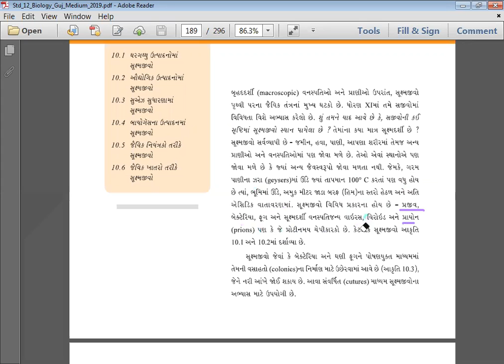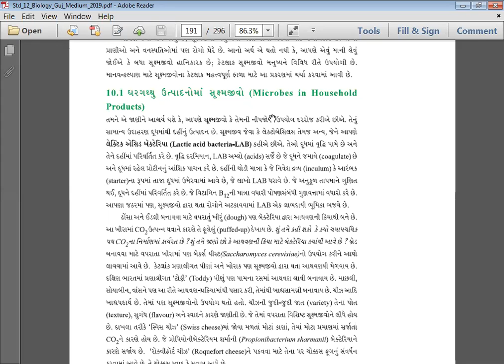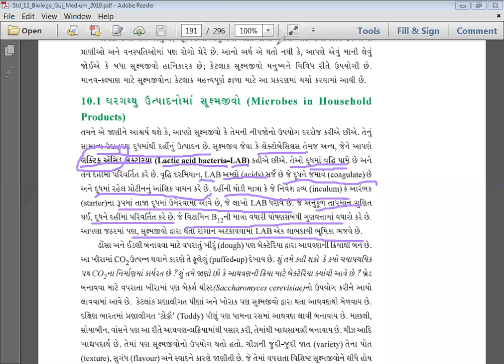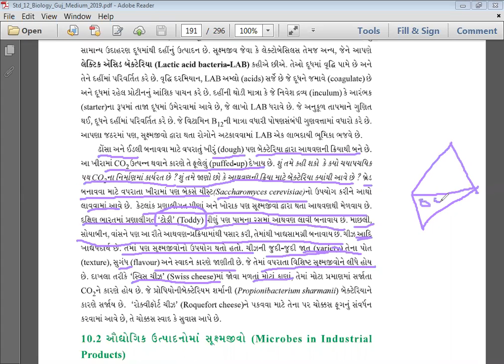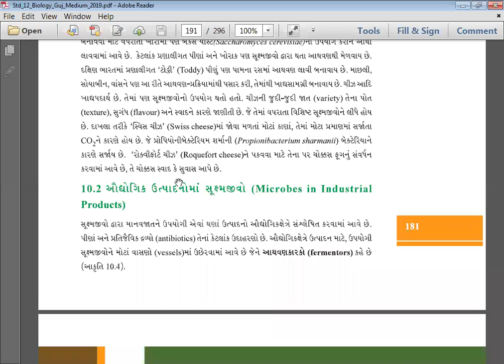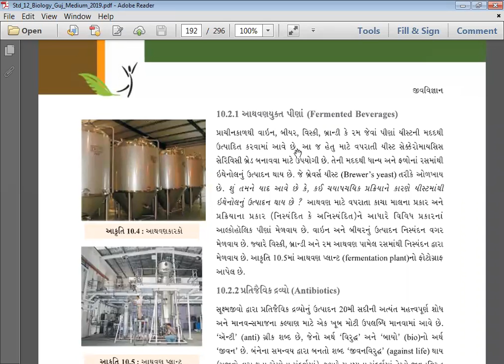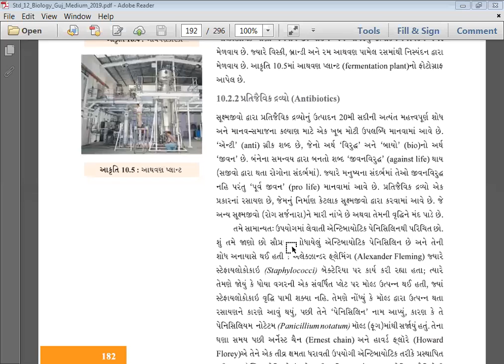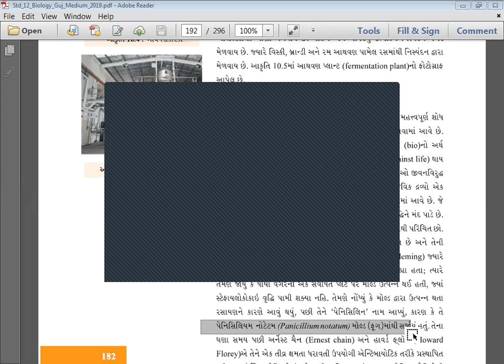Std 12 | Biology | Ch-10 | Part-1